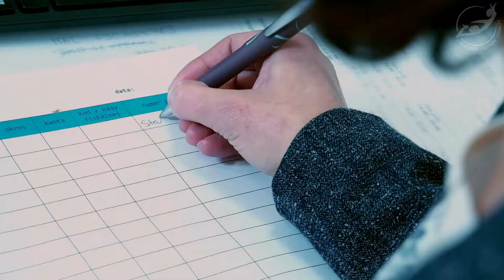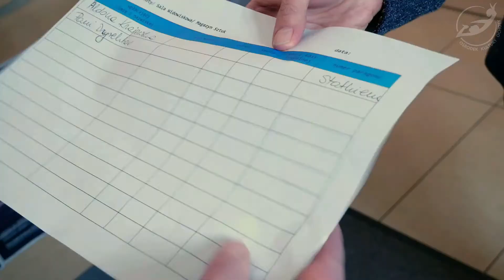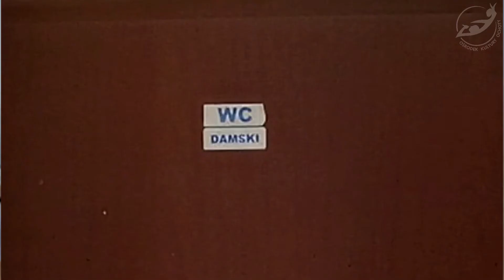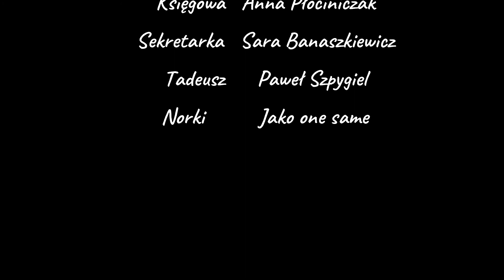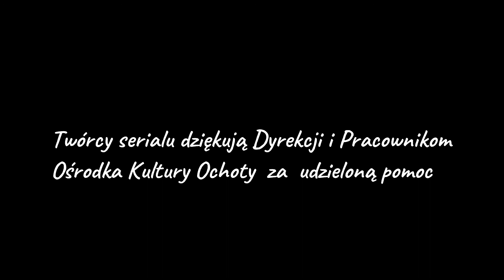"O!środek kultury"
Pierwszy odcinek serialu fabularnego o życiu ośrodka kultury